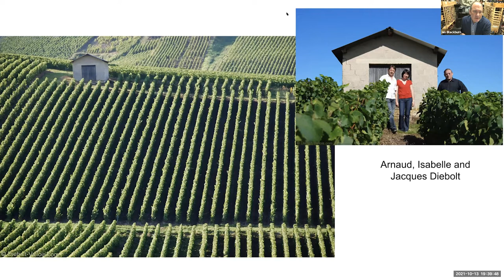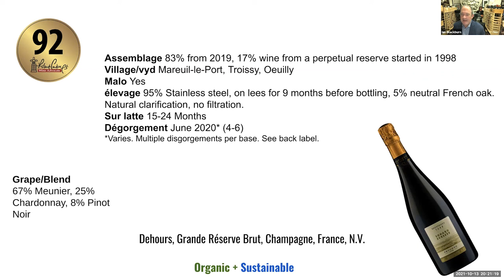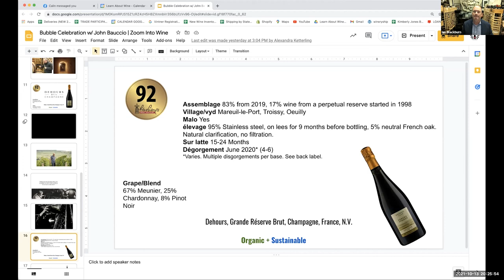Zoom Into Wine | Bubble Celebration with John Bauccio